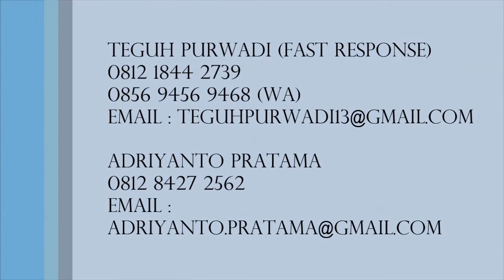Jasa Coring INDOAPLIKATOR 0812 8427 2562 [ PT. Anugerah Gemilang Bersama]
Kami adalah perusahaan yang menyediakan jasa dan menjual mesin coring. Dengan motto "CEPAT MUDAH MAKSIMAL", kami berusaha memberikan layanan jasa dan mesing coring terbaik untuk keperluan anda. Dengan didukung sumber daya manusia dan infrastruktur yang lengkap kami yakin dapat memenuhi permintaan pasar akan jasa dan mesin coring. Untuk mendapatkan info mengenai produk dan layanan kami silakan menghubungki kami melalui halaman kontak.

VISI :
Menjadi Perusahaan Aplikator Terkemuka Di Industri Konstruksi

MISI :
Menyediakan produk dan Jasa Aplikasi yang bermutu tinggi dengan layanan terbaik bagi para penggannya.
Melakukan proses pembelajaran dalam mencapai pertumbuhan
Fokus terhadap keselamatan, kesehatan dan lingkungan

Komitmen Kami
Dengan dukungan Tim yang kompeten, IndoAplikator mampu:
Memberikan hasil optimal sesuai dengan standar produk.
Meminimalisir biaya dan waktu Trial n Error
Meminimalisir biaya produk yang terbuang akibat kesalahan aplikasi

Semoga apa yang kami berikan dapat memenuhi kebutuhan anda. Kepuasan anda adalah tujuan kami.

Untuk mendapatkan info lebih detail mengenai produk dan jasa coring kami anda dapat menghubungi kami. Kami menyediakan jasa dan mesin coring dengan harga kompetitif dan pelayanan yang memuaskan.

Alamat kantor :
Komplek Griya Melati Blok A6 No. 4-5
Jl. Cifor-Bubulak, Bogor Barat· Bogor
Jawa Barat 16115

Teguh Purwadi (fast response)
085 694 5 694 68 (WA)